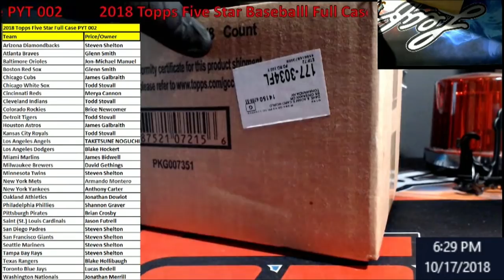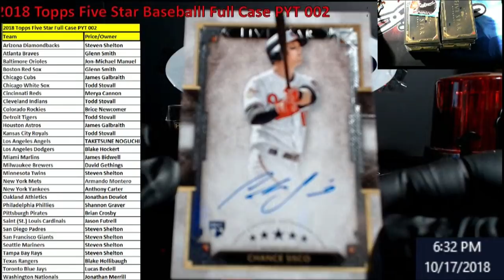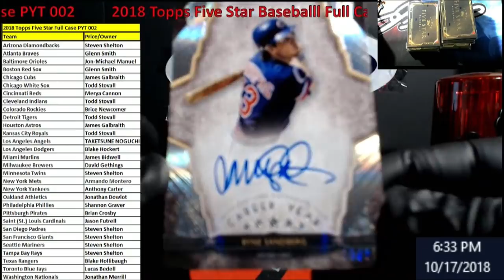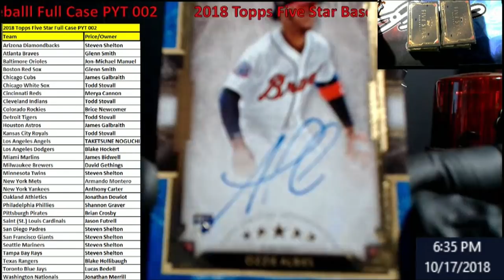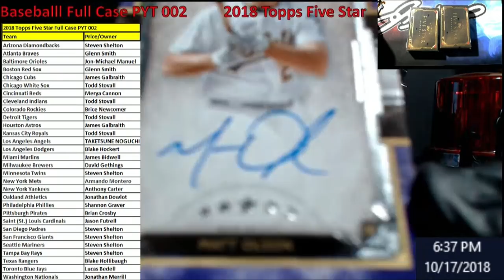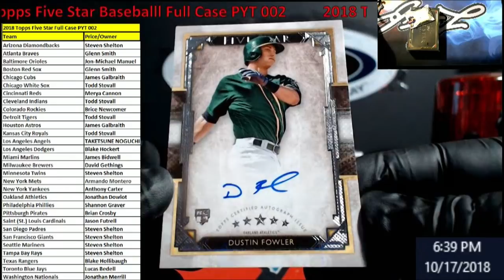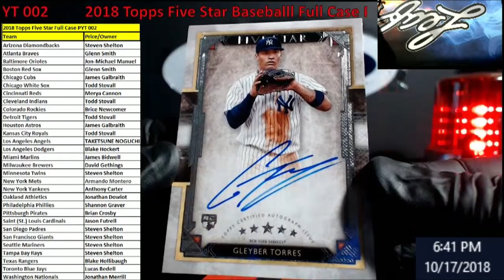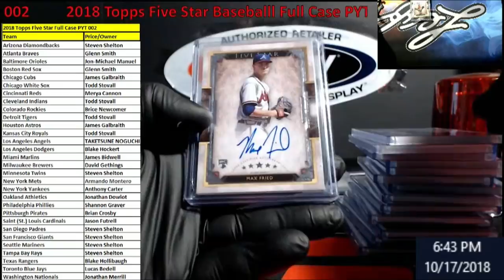2018 Topps Five Star Full Case PYT 002 What do you think??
2018 Topps Five Star Full Case PYT 002   What do you think??

1811 N Dixie Ave #104

Who do I collect:
Roberto Clemente
Michael Jordan
Nolan Ryan
Sidney Crosby
Vintage Cards